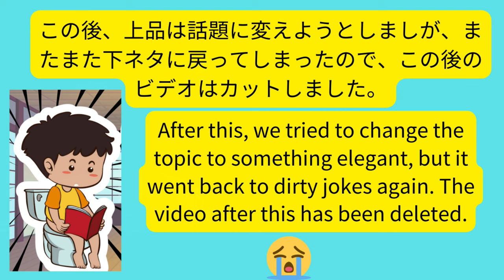ウォシュレットについてオンライン英会話でアメリカ人と大論争。下ネタが聴き取れますか？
ウォシュレットを知らない、コロンビアに住んでいるアメリカ人にオンライン英会話でウォシュレットを説明し、ウォシュレットをの価値について大論争した。とんでもなく陽気でユーモラスな英会話。